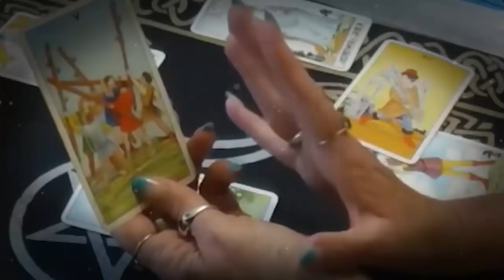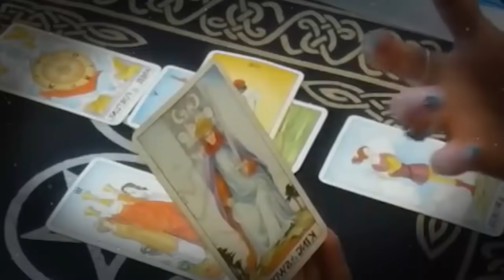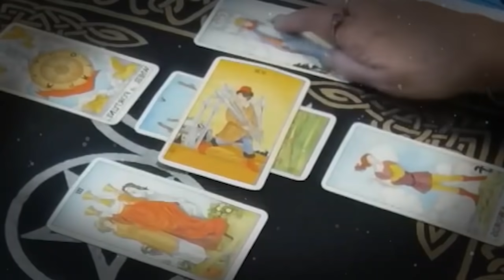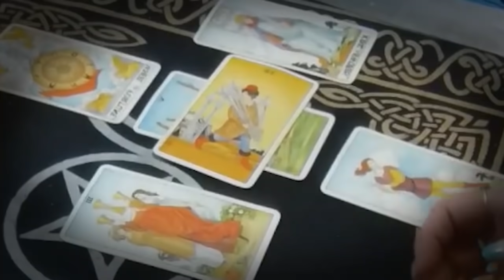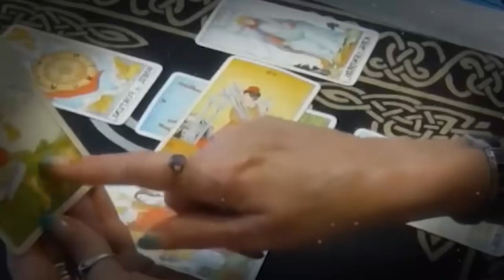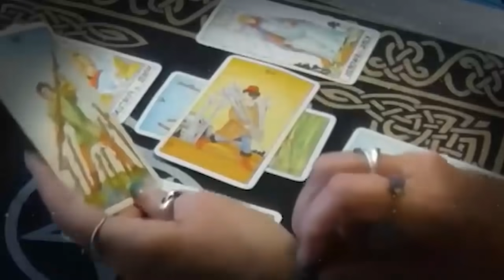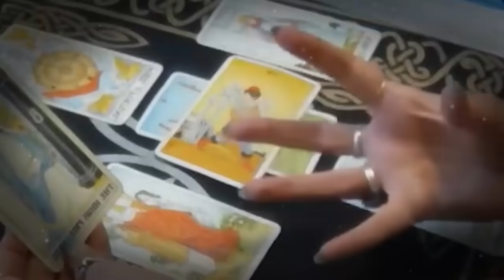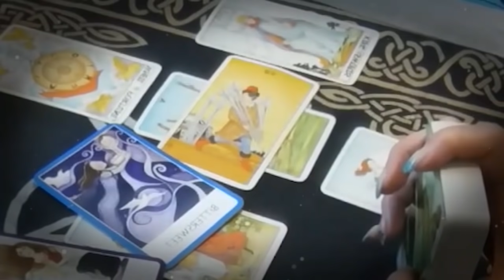VIRGO OCTOBER 2021 - I CRIED. YOU MAY WANT TO SIT DOWN FOR THIS MSG VIRGO OCTOBER LOVE TAROT READING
VIRGO OCTOBER 2021 - I CRIED. YOU MAY WANT TO SIT DOWN FOR THIS MSG! VIRGO OCTOBER LOVE TAROT READING VIRGO OCTOBER 2021 - I CRIED. YOU MAY WANT TO SIT DOWN FOR THIS MSG! VIRGO OCTOBER LOVE TAROT READING